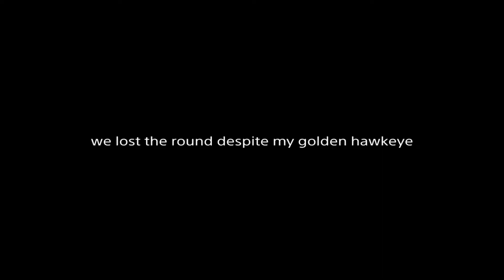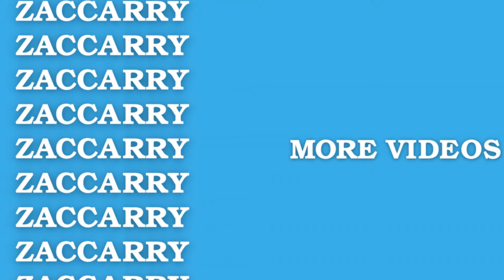Takedowns and Shakedowns in AAPG PS4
I got a new mic recently cause the one I was using before broke, so if you hear a sudden switch in quality near the end that's why.

Background music is Vanilla - Fuji
Outro Song is SAINT PEPSI - Strawberry Lemonade